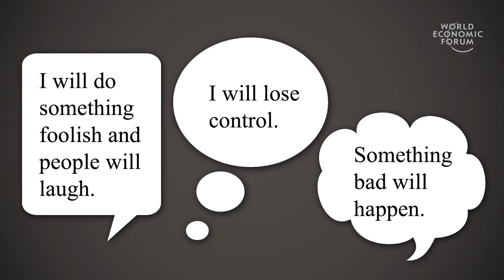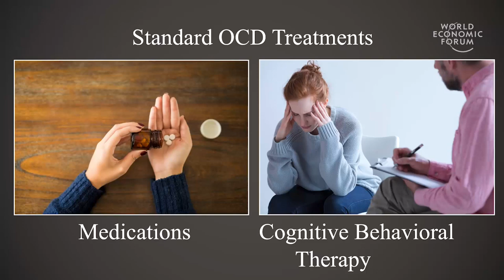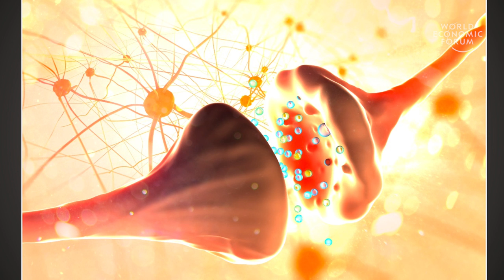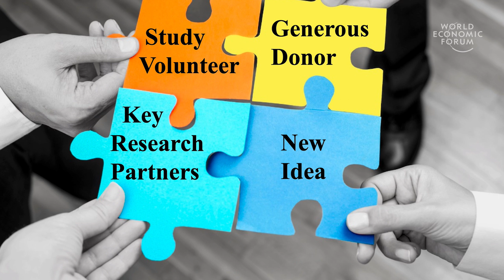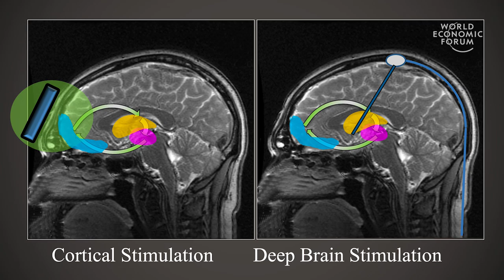The promise of ketamine as a rapid acting treatment for anxiety disorders | Carolyn Rodriguez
Low doses of ketamine seem able to dramatically improve obsessive-compulsive disorder, which has so far proved hard to treat. Carolyn Rodriguez’s lab at Stanford is seeking to understand how it works, with the hope of developing next-generation treatments that do not have ketamine’s side effects.